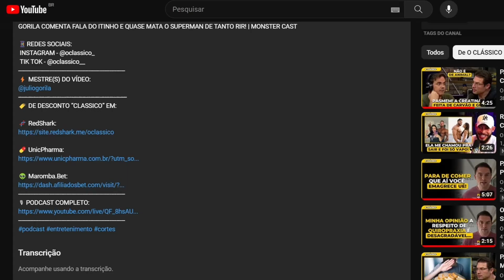SERGIO SACANI CABELUDO em 2024? | CIÊNCIA SEM FIM